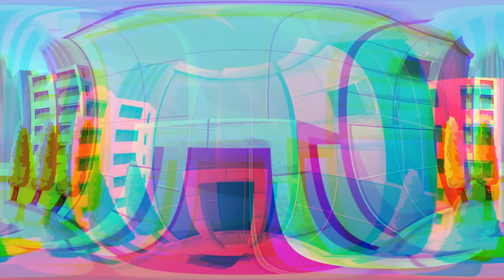Save the World (Episode 10)- Save the World War 02 Begins | Malayalam Riddles | മലയാളത്തിലെ കടങ്കഥകൾ